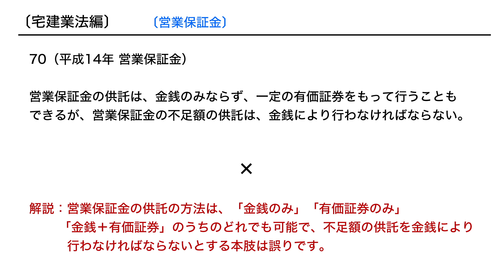【個別指導】宅建業法で得点稼ぐ過去問直前講座：No.70〔営業保証金〕平成14年 営業保証金